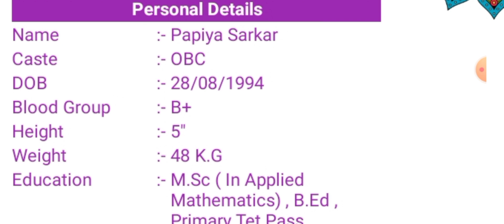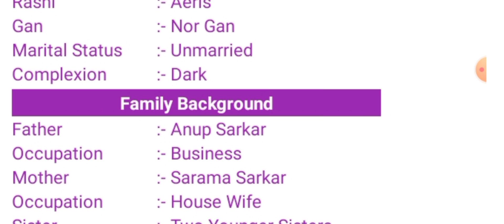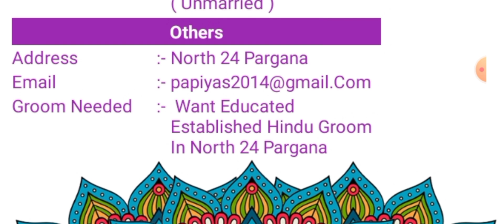🌹 পাত্রী চাই 🌹 Bengali bride 🌹 Hindu bride 🌹 Indian bride 🌹 Bibahmela